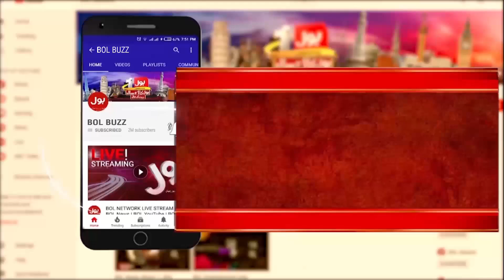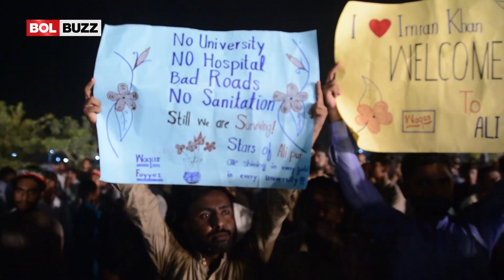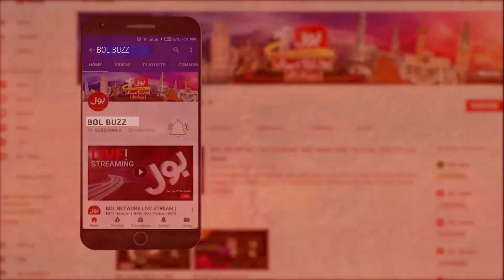PTI Power Show At Muzaffargarh | Public Reaction To Imran Khan Speech | BOL Buzz